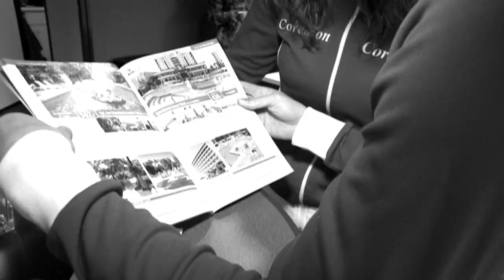Voorbeschouwing NK sprint Natasja Bruintjes Roxanne van Hemert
Roxanne van Hemert en Natasja Bruintjes kijken kort vooruit naar het NK Sprint van 5 en 6 januari 2013 in Groningen